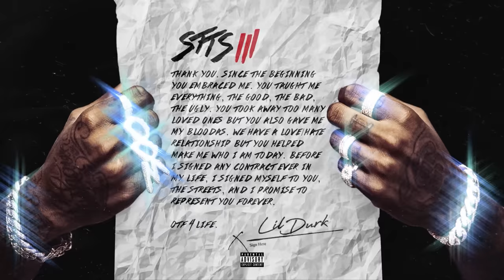Lil Durk - Spaz (Official Audio)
Listen to the official audio for "Spaz" by Lil Durk